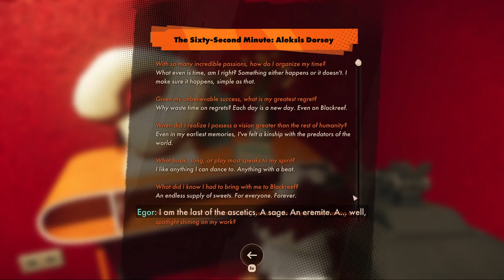Deathloop [10] Sad Hops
Did well, even if I did sacrifice my double jump too early and forget to re-equip it the next day.